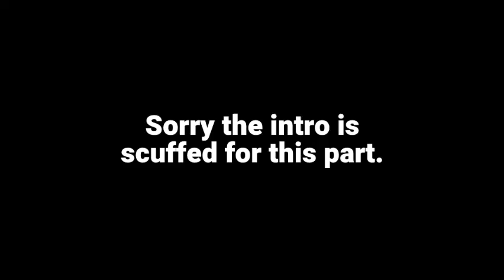Let's Play Psychonauts ‐ Part 14: Toro! Toro!